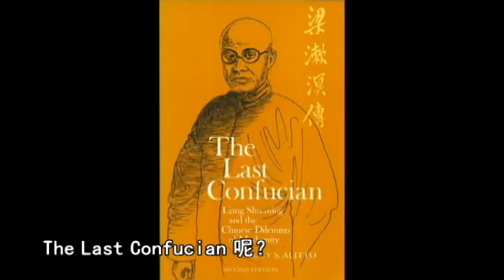10 The Last Confucian Liang Shuming 最后的大儒 梁漱溟